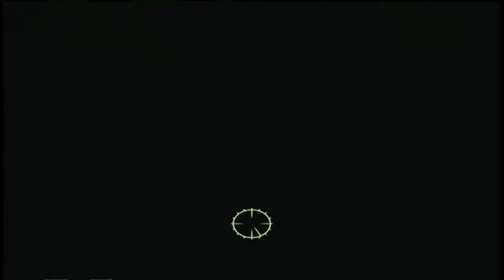Fallout 3 Point Lookout Ep.4 Entering The Mansion